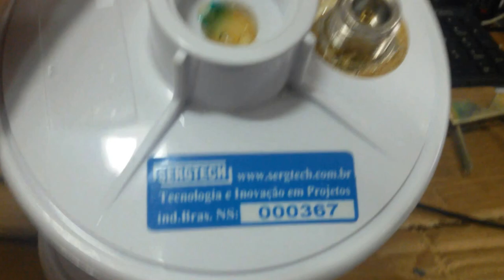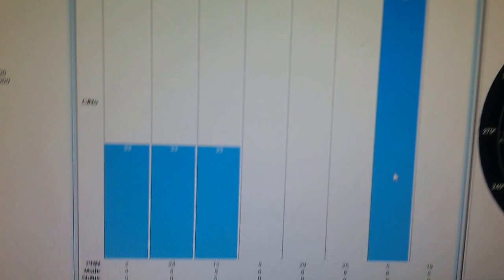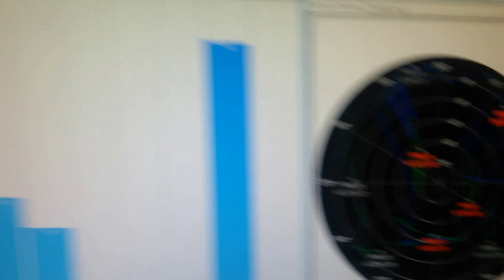INOVAÇÃO ANTENAS DE GPS DE PRECISÃO MAIS EMPREGOS SERGTECH SERGTEC